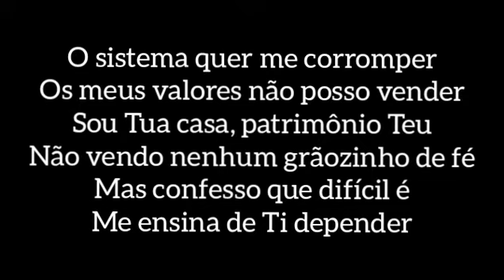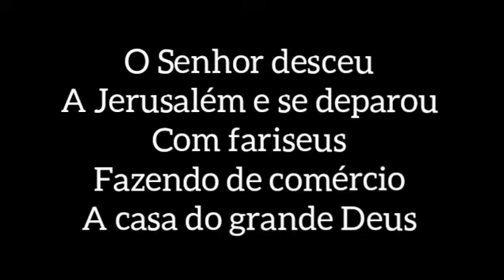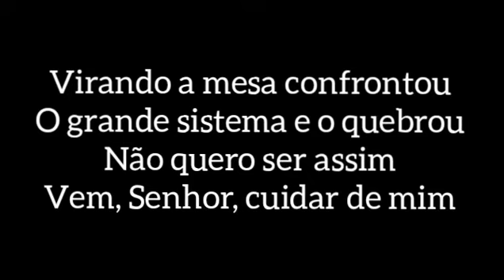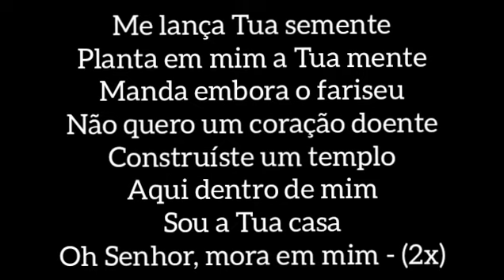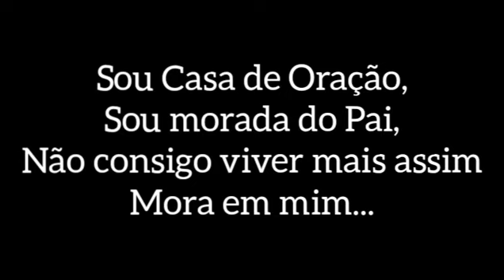SISTEMAS - GISELE NASCIMENTO PLAYBACK COM LETRA